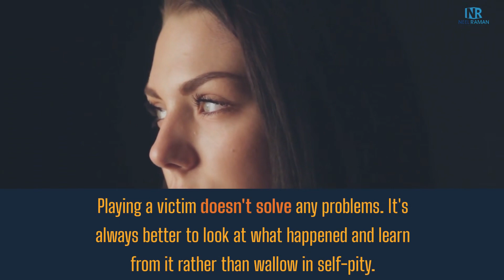[1-Minute Video] 5 Surprising Ways Playing a Victim Will Affect Your Life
5 Surprising Ways Playing a Victim Will Affect Your Life!

Playing a victim doesn't just affect your life. It also affects everyone around you. Victims often attract negative energy and negativity.

In this 1-minute video, learn five surprising ways playing a victim will affect your life, which means you should address these unhealthy patterns if you want less stress and more inner peace.

🎢 TAKE YOUR LIFE TO THE NEXT LEVEL!

Neel Raman is a certified Master Transformation Life Coach, a #1 international best-selling author, and a TEDx speaker.

Many working professionals or business leaders want to change what they do or how they work, but the changes they make are usually temporary, which causes them a lot of frustration and disappointment.

Neel empowers busy, overworked, and overwhelmed working professionals and business leaders who lack clarity and direction to have big breakthroughs and make permanent changes in their personal and professional life, which means they will achieve their goals easier and faster, while enjoying success that’s meaningful.

As a certified Master Life Coach and a certified Canfield trainer and coach in The Success Principles and The Canfield Methodology, Neel can assist those who want to achieve success that matters through various coaching and training programs and online courses.

Neel is also a #1 international best-selling author whose books include "Ignite Your Leadership," "Building High-Performing Teams," "Transition From Manager to Coach," "Sustaining a Leadership Culture," and "Hoops and Freedom."

Neel has spoken at a TEDx event in India, which you can view

✋ GET UPDATES!

👉 Receive weekly inspiration that will reignite your greatness so you can achieve what you want